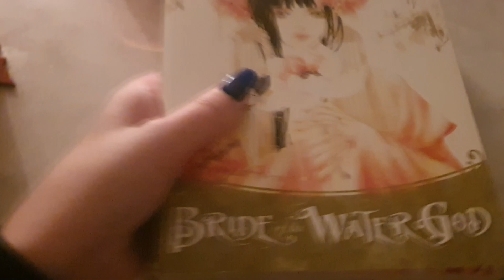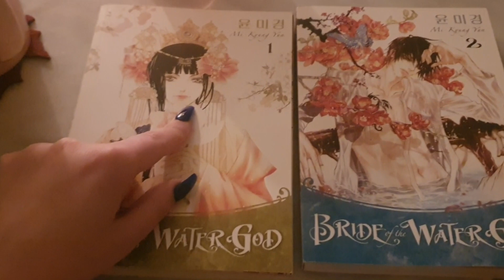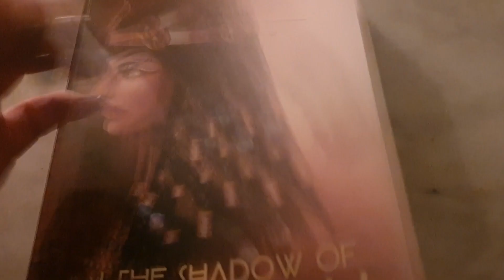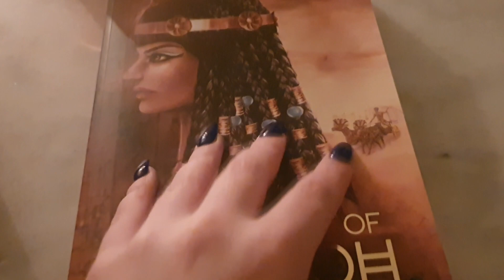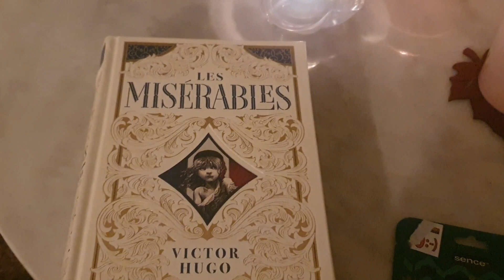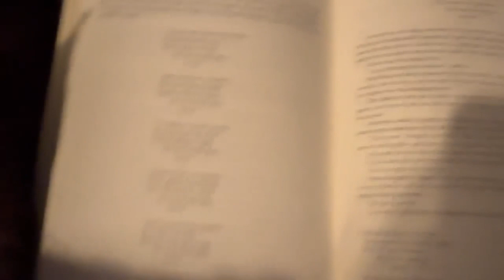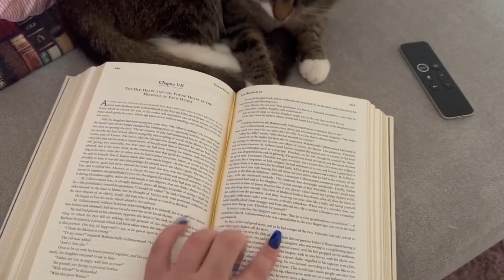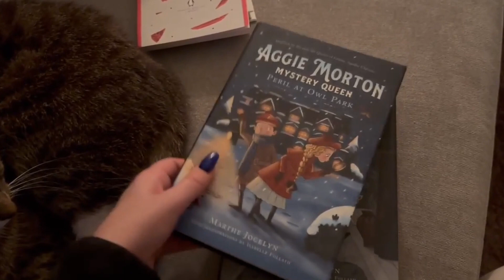READING VLOG | Reading Les Miserables, getting festive, book haul🎄📚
My name is Ophilia and I am a book and tea drinking queen.

00:00 Intro
00:10 Poem by Karin Boye
02:26 Intro 2
02:48 Vlog
03:48 Book Haul 1
10:57 Vlog
16:17 Book Haul 2
17:50 Outro

☕ MODEL + DESIGNS ☕
⊹  MMD/3D Model by Kula Diamond/bestofmmd / Rigging by AceYoen (my private mmd vtuber model)